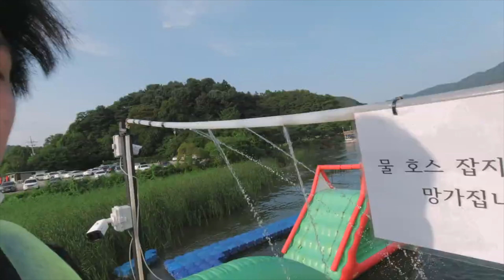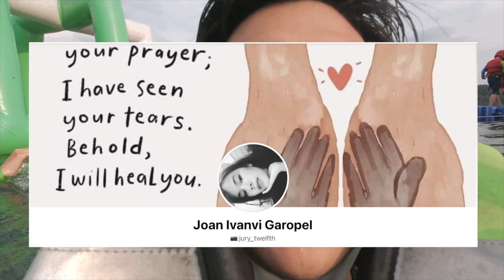Waterpark in Gapyeong, South Korea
Huling patak na po ng summer season dito sa South Korea so pumunta po kami ng Gapyeong para mag enjoy.